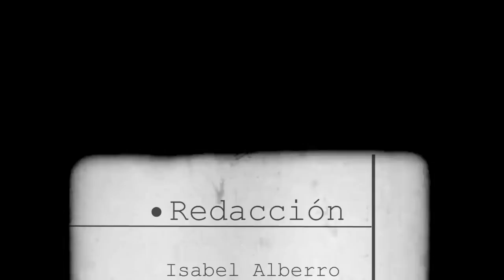Unimusic 1x04 FoxNox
Entrevistamos a Foxnox, cuartos clasificados para la 2da fase de UNIMUSIC de Tiviyú.

Escucha su tema "Hanging of the Hounds" y si te gusta puedes votarlos